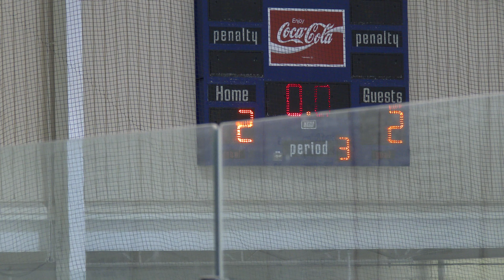De Smet Hockey Top Plays 1-3-16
De Smet Varsity Hockey Top Plays on 1-3-16 vs. Kirkwood High School.  Tied 2-2.